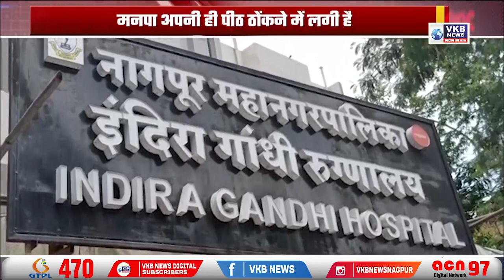महामारी में भूले जिम्मेदारी